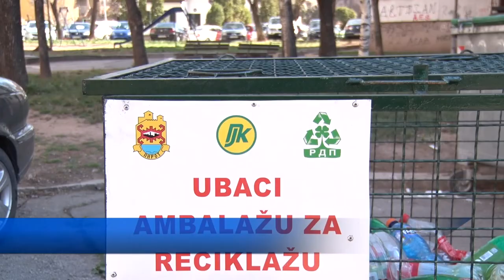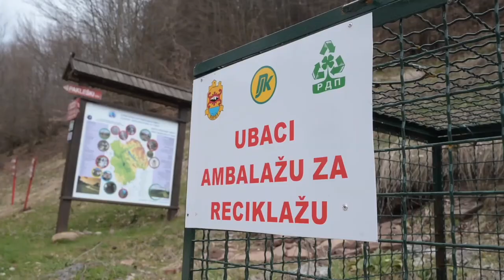KAMPANJA O RECIKLAŽI REGIONALNE DEPONIJE 19042022